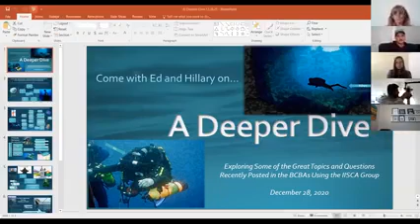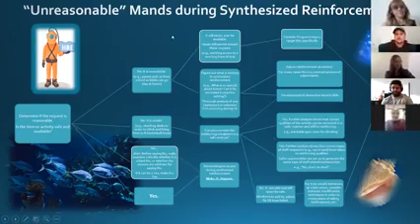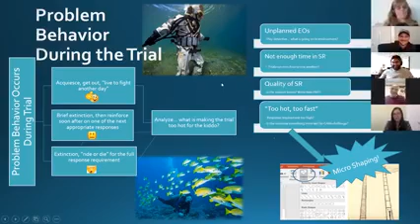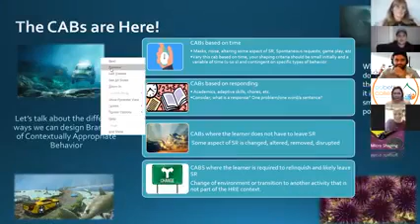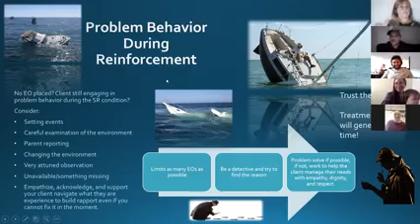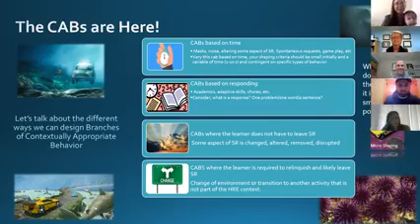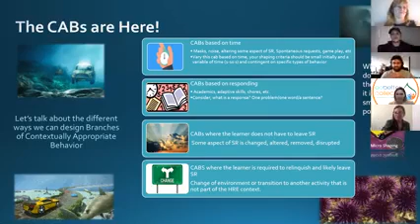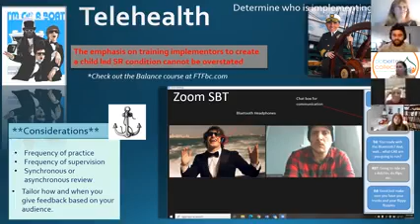Deeper Dive with Ed Sidley and Hillary Laney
Join as we answer many of the most frequently asked questions on the page!